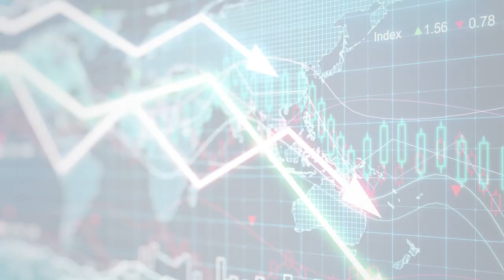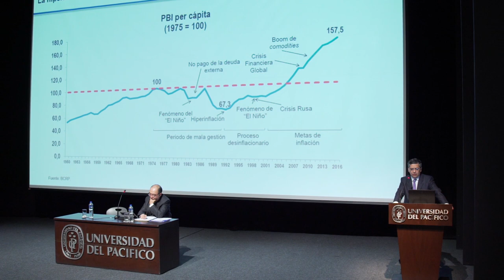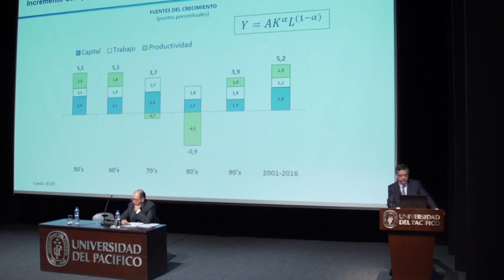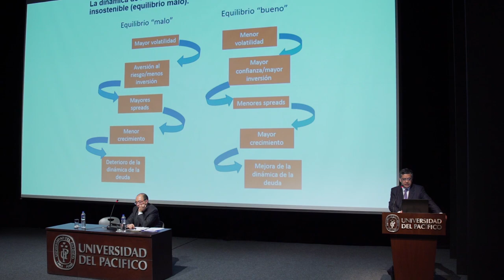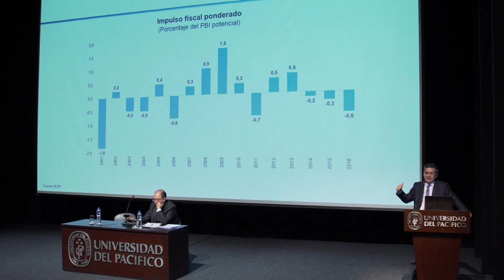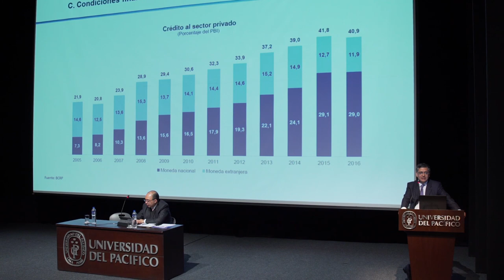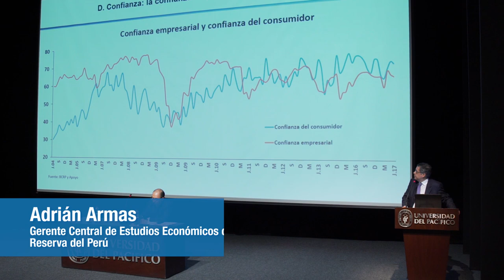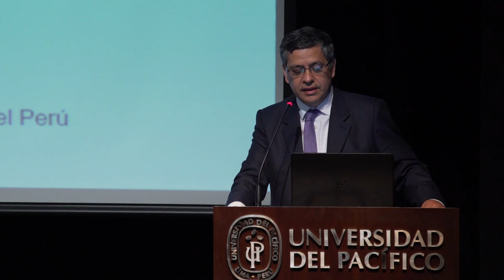Macroeconomía en Acción 2017-II: Adrián Armas